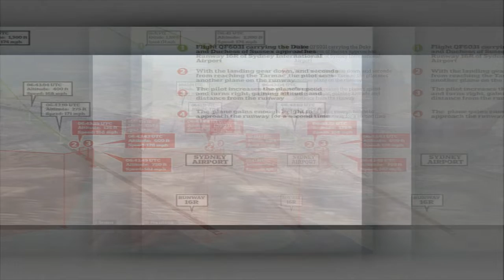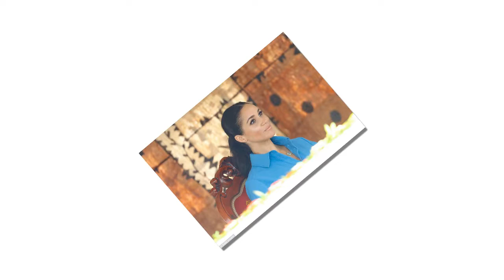Prince Harry and Meghan Markle suddenly disappear as they board a plane to Sydney on a royal tour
Terrifying moment pilot flying Meghan and Harry to Sydney is forced to abort landing with just seconds to spare in a near-miss with another aircraft still on the runway.